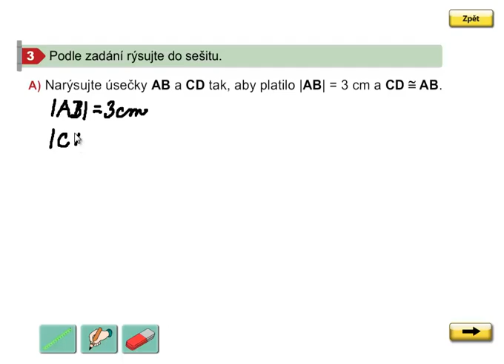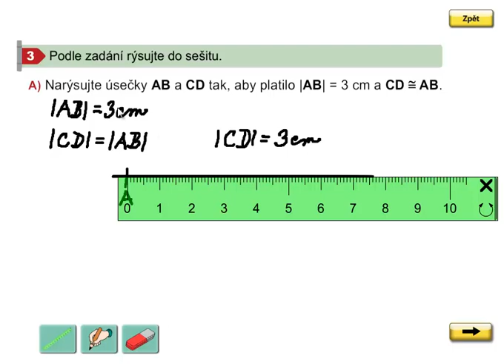Rýsování shodných úseček, Geometrie 3.ročník, strana 10, cvičení 3A